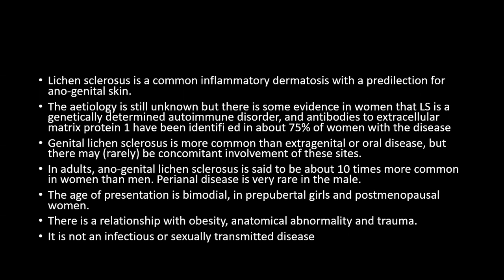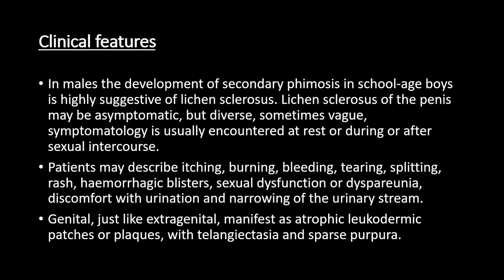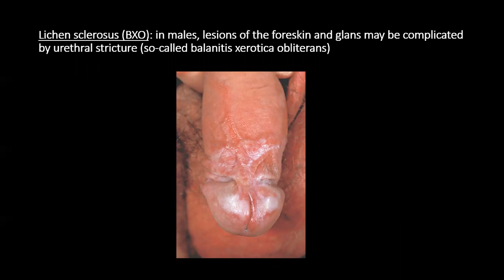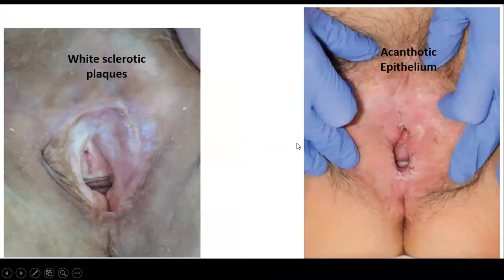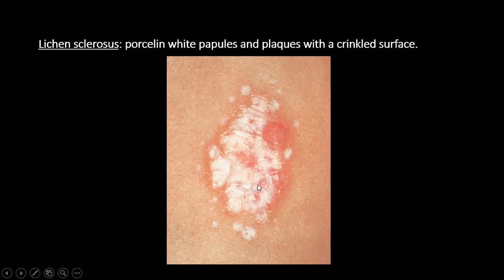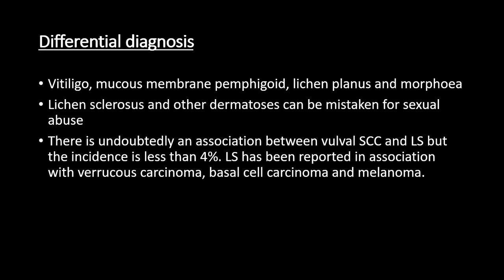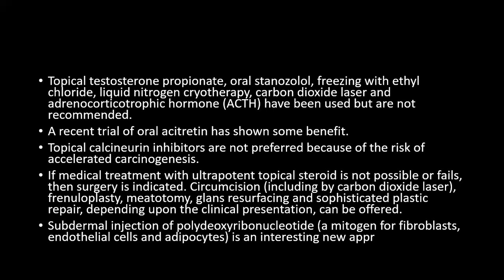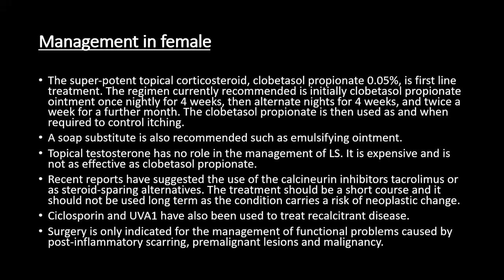Lecture-75: Lichen Sclerosis. Rook's chapter 113.